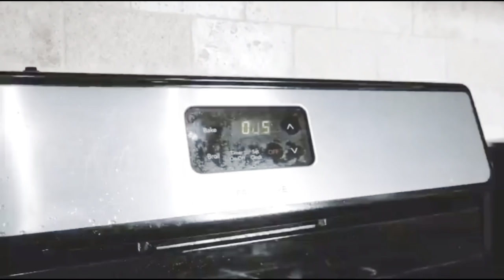Is KIM PROPOSING FOR CHRISTMAS ? 💍 | VLOGMAS 🎄